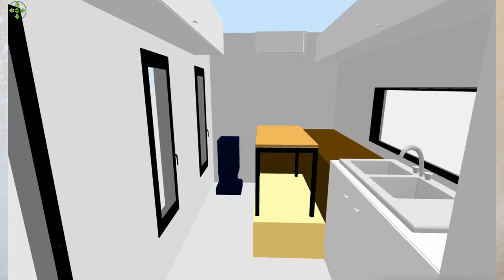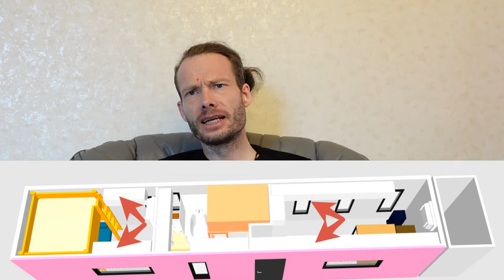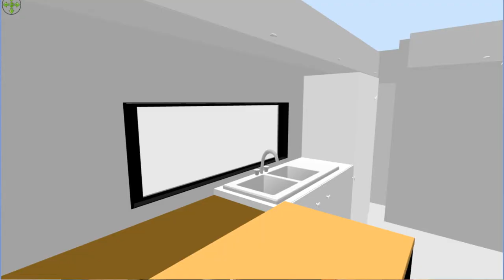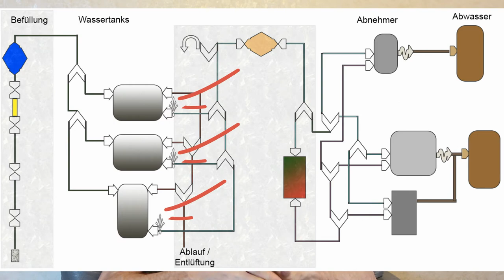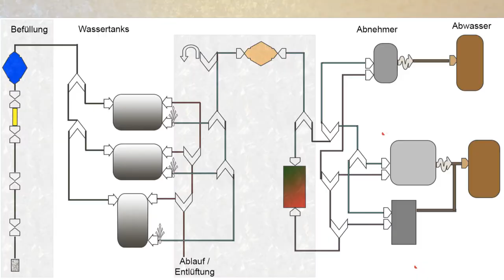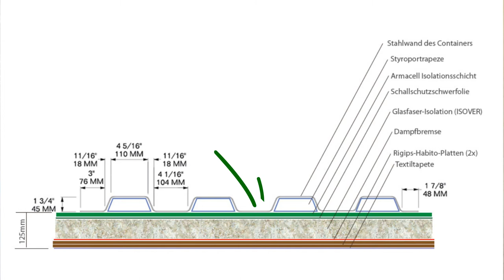[Video 3] Containerhaus planen: Expeditionsmobil aus Schiffscontainer - Alle Schritte von Anfang an!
Wie erstelle ich einen Containerhaus-Plan? Wir verraten euch alle Details, die ihr braucht, um ein Containerhaus planen zu können! Vom ersten Schritt an haben wir unser eigenes, vollkommen selbstgebautes Expeditionsmobil durchgeplant. Was ist der richtige Auflieger? Welchen Schiffscontainer braucht man? Wo bekommt man einen geeigneten Container für ein Containerhaus her? Welche Zugmaschine soll das ganze ziehen? Wie plant man den Innenausbau? Worauf muss man bei der Isolation achten? Wie kommt man an Strom? Was für ein Wassersystem wird benötigt? Wie bekommt man eine gute Schallisolierung hin? Und kann man das ganze so bauen, dass man am Ende sogar ein mobiles Luxus-Heim bekommt, dass dazu noch sparsam und umweltfreundlich ist? Das und mehr erfahrt ihr in diesem Video!

00:45 Die Grundidee - Was für ein Mobilheim wollen wir?
06:50 Wie ist unser mobiles Containerhaus aufgebaut?
09:00 Unsere Stromversorgung
12:08 Die Inneneinrichtung
18:40 Die Küche
20:45 Das Wassersystem
24:18 Die Elektronik
31:21 Die Isolation
38:20 Unser Heizungssystem
42:21 Stil und Design

(Auf Anfrage auch mit mehr Batteriespeicher möglich)

Wenn du unseren Charitywalk unterstützen willst, könntest du auf unserer Preisvergleichsplattform ERLEBNISGALAXIE einkaufen. Hiermit unterstützt du unsere Projekte, sodass wir unseren Blog, den YouTube Channel und unsere Bücher auf die Welt bringen können. Zudem findest du deine Projekte stets zum günstigsten Preis.

Bildrechte:
© markobe - AdobeStock
© Larry D Crain - AdobeStock
© zephyr_p - AdobeStock
© Gartenphilosophin - AdobeStock
© Prostock-studio - AdobeStock
© Guy Sagi - AdobeStock
© arinahabich - AdobeStock
© Maha Heang - AdobeStock
© XtravaganT - AdobeStock
© green308 - AdobeStock
© yakub88 - AdobeStock
© Biewer_Jürgen - AdobeStock
© Kalyakan - AdobeStock
© charnsitr - AdobeStock
© Sky - AdobeStock
© Wolfilser - AdobeStock
© Justin - AdobeStock
© xiaoliangge - AdobeStock
© Tomasz Zajda - AdobeStock
© elmar gubisch - AdobeStock
© Andrzej Tokarski - AdobeStock
© fine pics - AdobeStock
© vadarshop - AdobeStock
© tapui - AdobeStock
© ridvanarda - AdobeStock
© Michael Schroeder - AdobeStock
© Brilliant Eye - AdobeStock